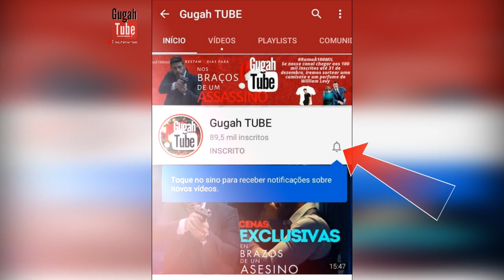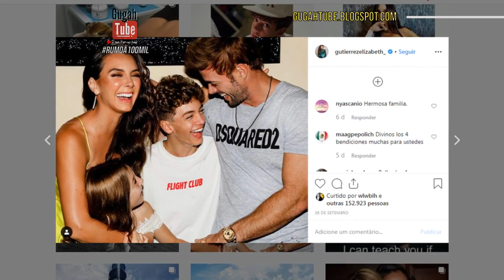WILLIAM LEVY e ELIZABETH GUTIÉRREZ VÃO SEPARADOS na ESTREIA DO FILME 'EN BRAZOS DE UN ASESINO' [HD]